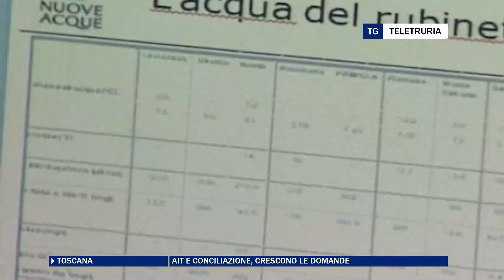Ait e conciliazione, crescono le domande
Gestori del servizio idrico e controversie con gli utenti. Nella scorsa estate l'Autorità idrica toscana ha attivato lo strumento della conciliazione e compie un primo bilancio dell'attività svolta.